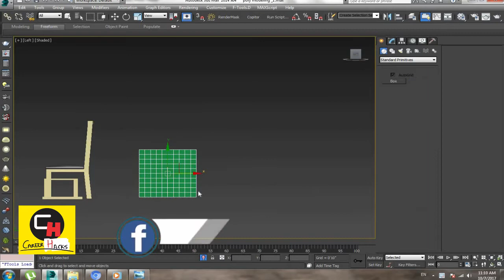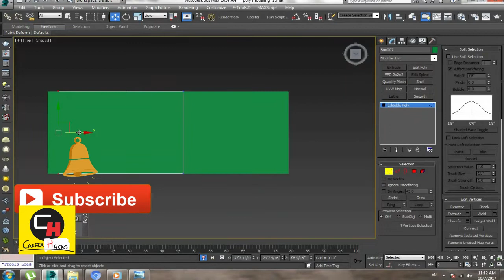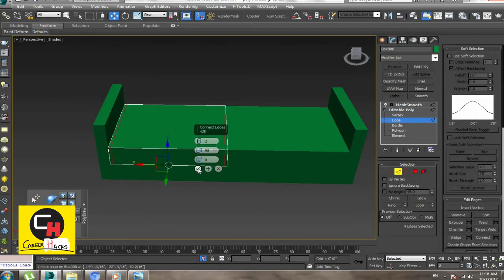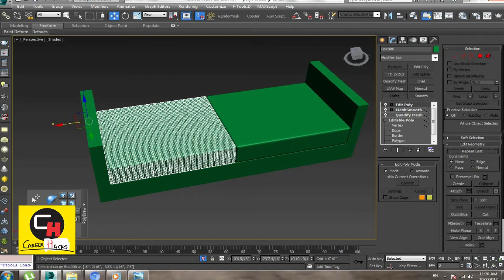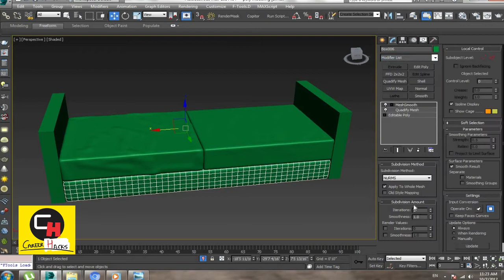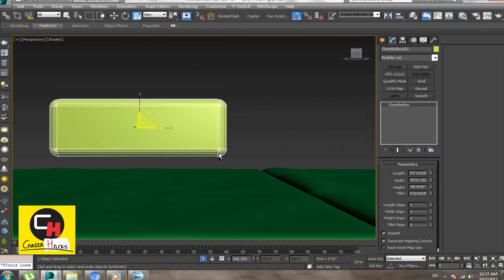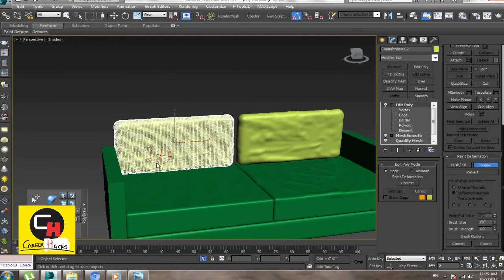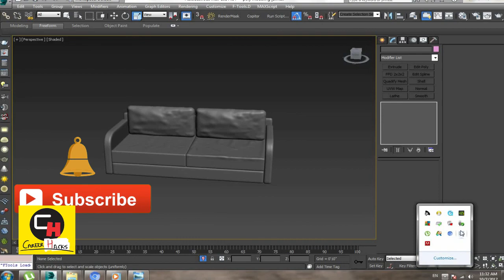POLY MODELING TUTORIAL FOR ARCHITECTURAL IN 3DS MAX TUTORIAL IN HINDI (हिंदी) | CH 5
WATCH POLY MODELING TUTORIAL FOR ARCHITECTURAL IN 3DS MAX TUTORIAL IN HINDI (हिंदी) | CH 5, full detail poly modeling tutorial for architectural work in 3ds max hindi. poly modeling sikhane ke liye best 3ds max hindi tutorial yahi hai. if some doing architectural work in 3ds max then this is best 3ds max hindi tutorial.

career hacks is uploading daily one 3ds max tutorial in Hindi. if you have any kind of questions about this or any other video or about 3ds max then comment below or massage me

here is some other basic tools tutorial,..

Share the video to let others know.